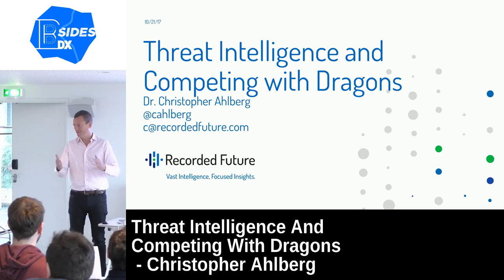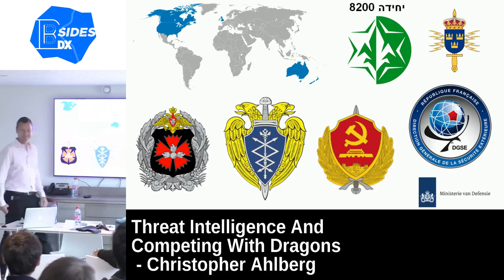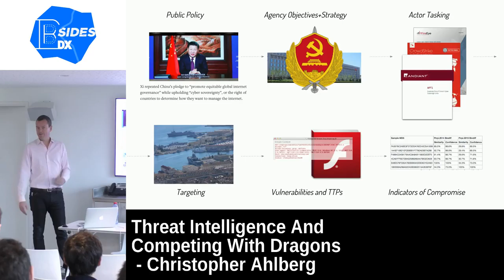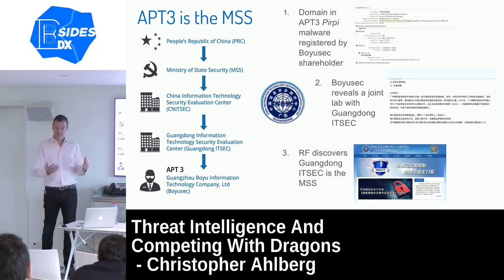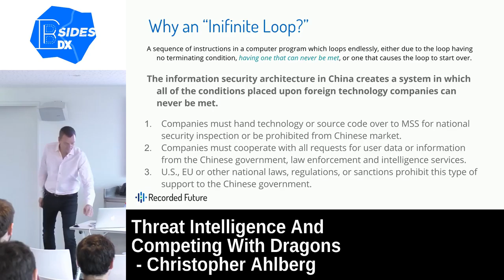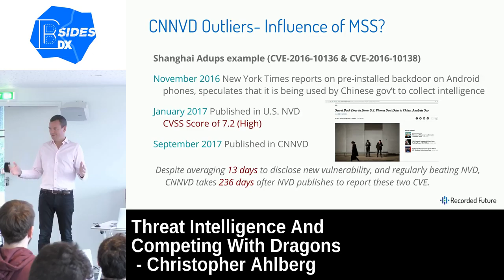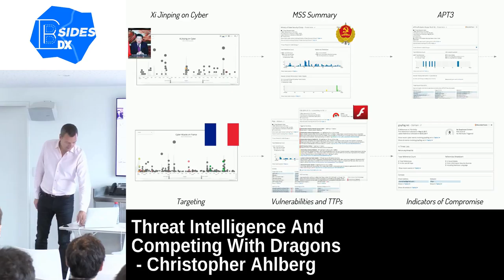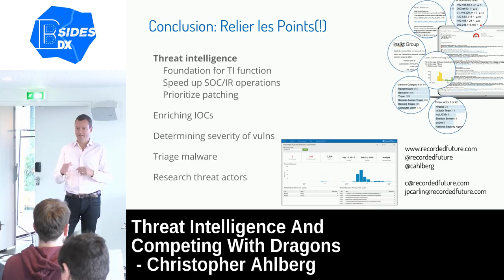Thread Intelligence And Competing With Dragons by Christopher Ahlberg